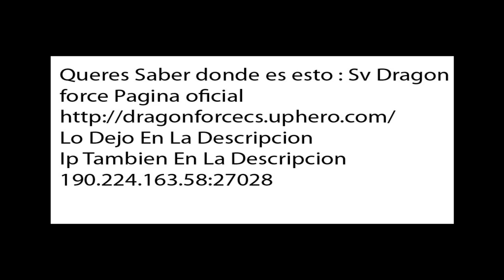Sv Dragon force Toda la onda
Link De La Pagina Oficial !!!
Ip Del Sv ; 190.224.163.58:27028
Usa sXe 12.0 Actualizado :D
El mejor server toda la onda loco!!!